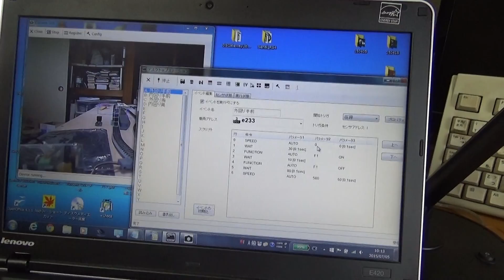鉄コレでDCC、VVVF、DSDecR3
に説明あり。